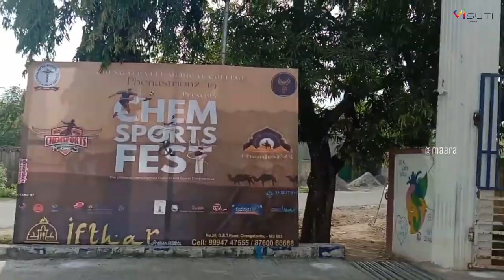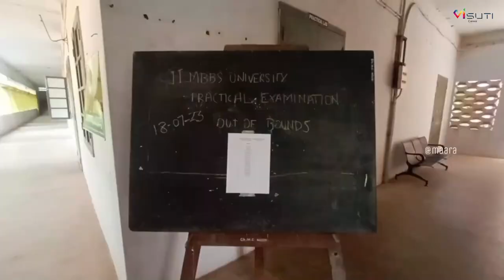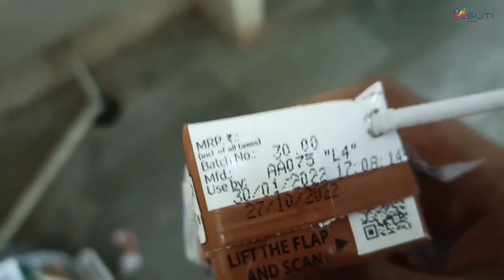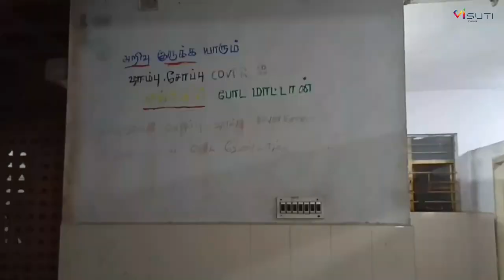CHENGALPATTU MEDICAL COLLEGE CHENGALPATTU Complete campus tour of your dream college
CHENGALPATTU MEDICAL COLLEGE CHENGALPATTU Campus Tour | Dream College of Medical Aspirants | VISUTI CAREER

CHENGALPATTU MEDICAL COLLEGE CHENGALPATTU is one of the most prestigious medical institutions in India. In this YouTube video, join us for an exclusive tour of the ECHENGALPATTU MEDICAL COLLEGE CHENGALPATTU campus and explore its state-of-the-art infrastructure, including the hospital, medical college, research labs, and more. Along the way, we'll also learn about the history of AIIMS and its contributions to the field of medicine. Don't miss out on this exciting virtual tour of one of India's top medical institutions!